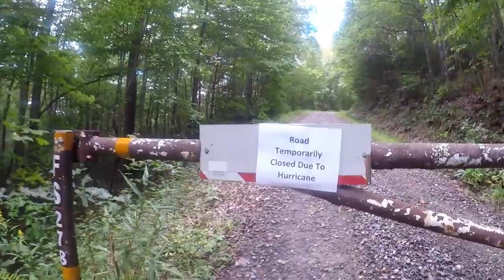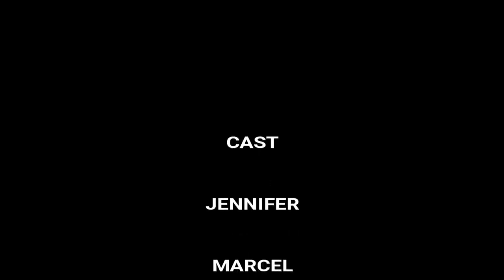Abandoned & Haunted Moonshine Town!! | Lost Cove North Carolina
Lost Cove is a ghost town in Yancey County, North Carolina. The town was first settled by Morgan Bailey shortly before the Civil War. The town is located in the Poplar Gorge above the Nolichucky River on the Tennessee-North Carolina border. Originally, the settlement was supported by logging, railroading, moonshine-making, and farming industries. Several factors contributed to the town's abandonment including rough terrain, isolation, and the end of passenger railroad stops. In 1957, the last family left Lost Cove, leaving it deserted. Fires in 2007 burned most of the structures down. Today, the town is still accessible to those willing to hike. Visitors to the area come to see the cemetery, Swin Miller's rusted Chevy still lying in a ditch, and the three houses that remain.